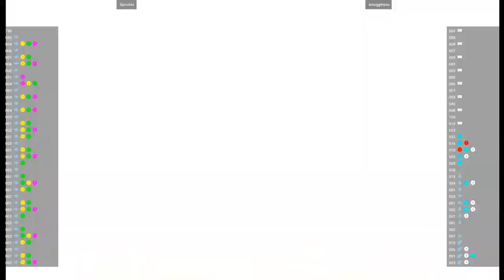CVS2 🕹 Spicules VS smugginyou